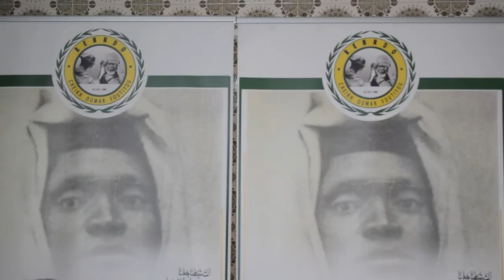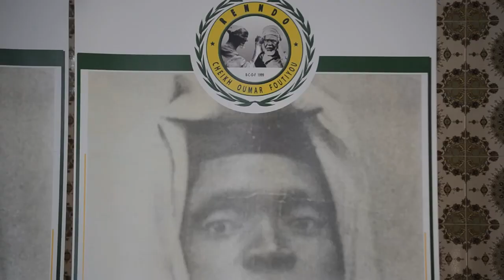Célébration des 230 ans de Cheikh Omar Foutiyou Tall: Retour aux Racines à Halwar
CL'association Renndo, dédiée à la préservation de l'héritage de Cheikh Omar Foutiyou Tall, organise un événement historique le 6 mars à Halwar, marquant les 230 ans depuis la naissance de ce grand homme. Avec plus de 20 000 membres à travers le monde, Renndo vise à promouvoir les valeurs universelles de paix et de respect, tout en contribuant au développement culturel et économique. Cette commémoration illustre l'importance de Cheikh Omar Foutiyou Tall dans l'histoire et la spiritualité du Sénégal, ainsi que son impact durable sur l'islam soufi en Afrique et au Moyen-Orient.